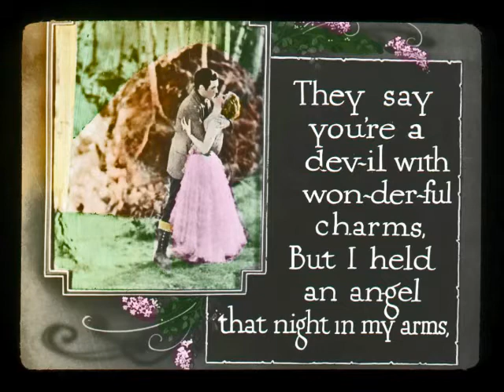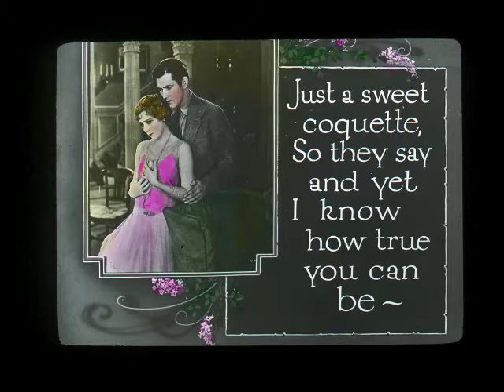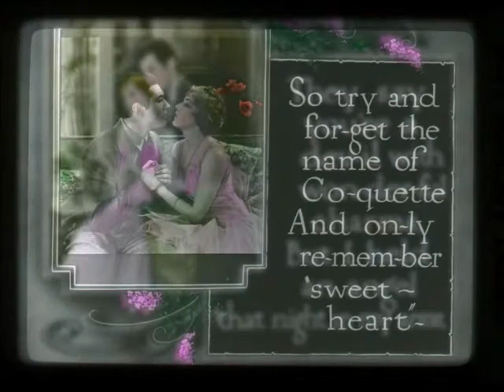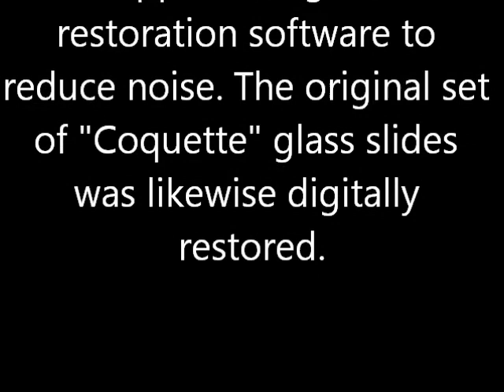Paul Whiteman: COQUETTE Bing Crosby vocal 1929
A Sing-a-Long with original glass slides to promote the 1929 release of Mary Pickford's first Talking film, COQUETTE. The theme song was written by Irving Berlin and recorded by Paul Whiteman and his Orchestra on February 28, 1929 in NYC. A very young Bing Crosby sings the vocal. Both the 78 rpm disc and the set of glass slides were digitally restored by moi.